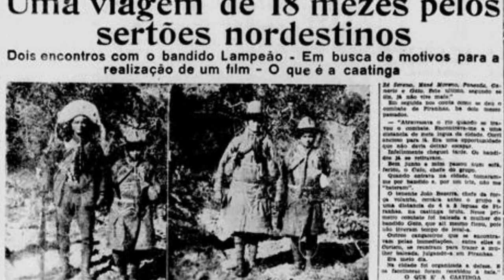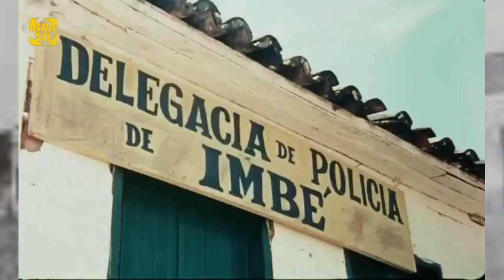LAMPIÃO NO MARANHÃO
A história relata que em apenas dois estados nordestinos Lampião não andou: Piauí e Maranhão. Muito embora já exista uma teoria de que o bandoleiro andou mostrando as unhas e as armas na região de Picos, sudeste do Piauí. Nos outros sete estados, o chamado rei do cangaço praticou suas correrias, levando pavor aos inimigos e admiração aos que o queriam bem. Por aqui, porém, só mesmo as notícias de suas estripulias chegavam, e assim mesmo com muito atraso, sempre conduzidas por algum novo retirante que aqui chegava tangido pela seca ou pelos inimigos.

Entretanto, nos primórdios da nossa história, mais precisamente por volta de 1918/19, mesmo ano em que Lampião iniciou a sua saga em Serra Talhada(PE), um cidadão também originário das caatingas nordestina passou a ser muito comentado na região central do Maranhão.  Homem de gestos afáveis e palavreado manso e estudado, adquiriu o hábito de nos amedrontar quando ocupava o nascente e diminuto povoado do Curador, hoje Presidente Dutra, com um bando de homens armados até os dentes. Chamava-se Manoel Bernardino de Oliveira e era originário do Crato, no Ceará.